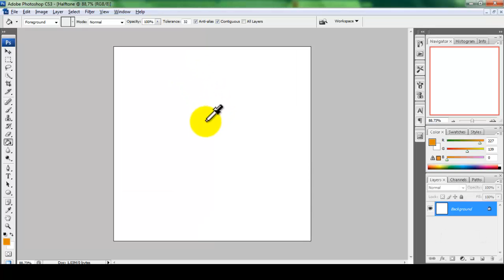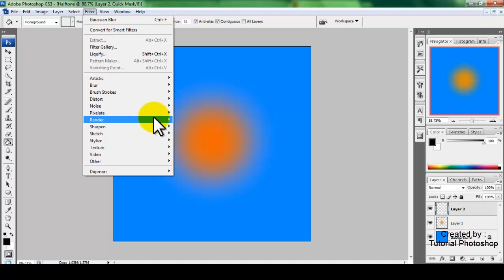Membuat Efek Halftone dengan Photoshop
Halftone adalah teknik reprografi yang mensimulasikan citra tone berkelanjutan melalui penggunaan titik, bervariasi baik dalam ukuran, dalam bentuk atau dalam jarak. “Halftone” juga dapat digunakan untuk merujuk secara khusus untuk gambar yang dihasilkan oleh proses ini. [wikipedia]